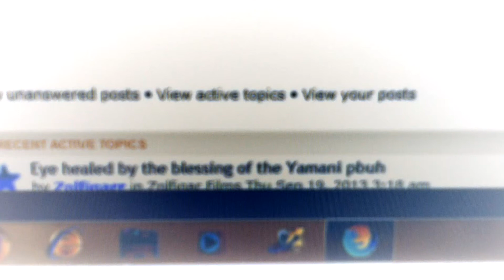Miracles/ Healed by Ahmed